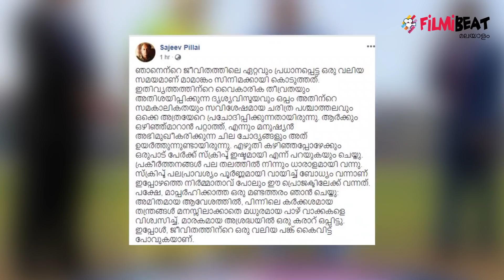മാമാങ്കത്തിന്റെ പുതിയ സ്റ്റില്‍ പുറത്ത് | Maamangam | filmibeat Malayalam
mamankam new still out
മമ്മൂട്ടി നായകനാകുന്ന ഏറ്റവും പുതിയ ചിത്രമാണ് മാമാങ്കം. ചിത്രത്തിലെ മമ്മൂട്ടിയുടെ സ്റ്റില്‍ പുറത്തിറങ്ങി. ചിത്രത്തില്‍ ഉണ്ണി മുകുന്ദനും, അനു സിത്താരയും, കനിഹയും പ്രധാന വേഷത്തില്‍ എത്തുന്നുണ്ട്. പ്രാചി ദേശായ്, പ്രാചി തെഹ്ലാന്‍ എന്നിവര്‍ ചിത്രത്തില്‍ അഭിനയിക്കുന്നുണ്ട്. ഈ വര്‍ഷം അവസാനത്തോട് കൂടി ചിത്രം തിയേറ്ററുകളിലേക്കെത്തിക്കാനുള്ള തയ്യാറെടുപ്പിലാണ് അണിയറപ്രവര്‍ത്തകര്‍
Filmibeat Malayalam